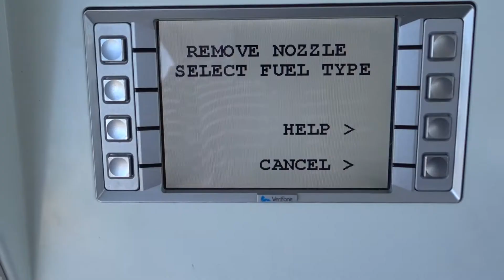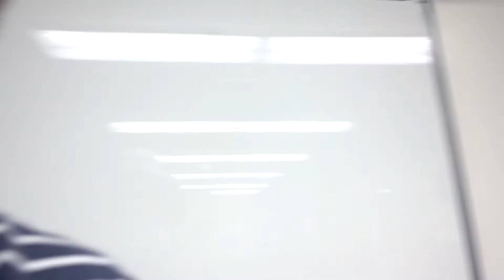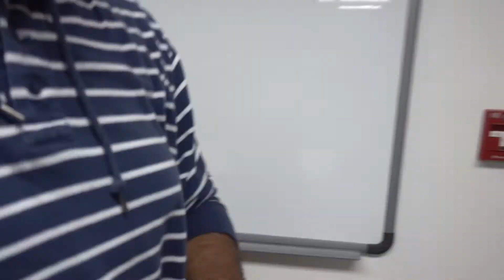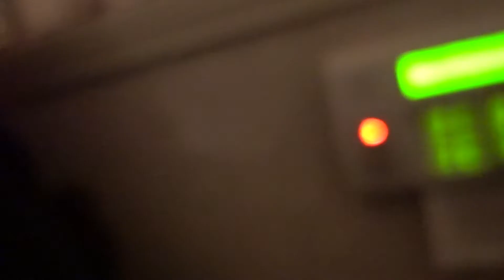I Almost Died on a Hoverboard